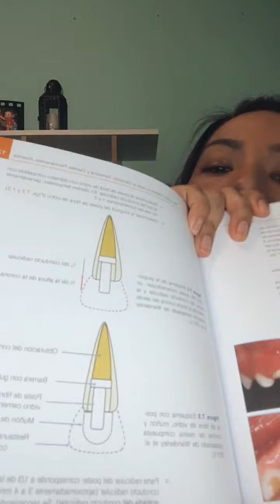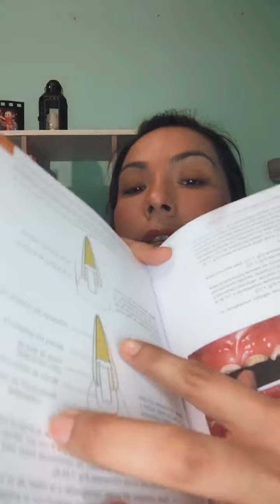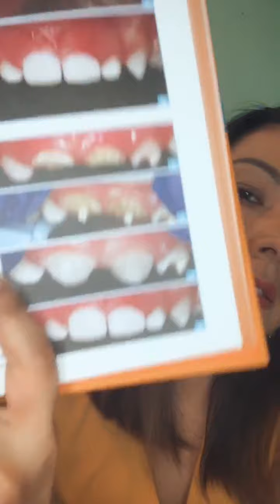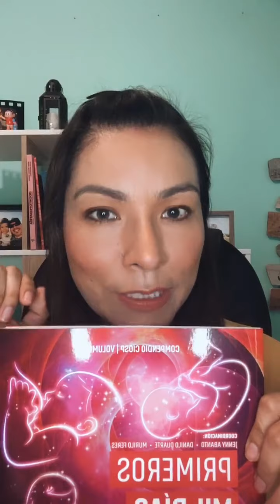PRIMEROS 1,000 DÍAS DE VIDA DEL BEBÉ Y SALUD BUCAL - Dra. Jenny Abanto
Live en mi Instagram @drajennyabanto sobre este tema que me apasiona desde el punto de vista clínico y científico: “Primeros 1.000 días de vida del bebé y salud bucal” 🤰🏻🤱🏻👶🏻🦷🧠👅👄👃🏽🗣🍎🍌🥦🥕🥣😷. Un poco de este gran asunto y que debería ser de sumo interés para el Odontopediatra.

Si desea saber más no dude en entrar en contacto e informarse sobre nuestros cursos intensivos online, presencial y especialidad.